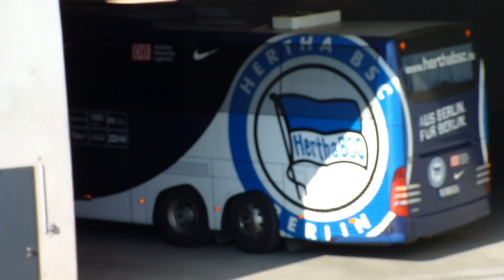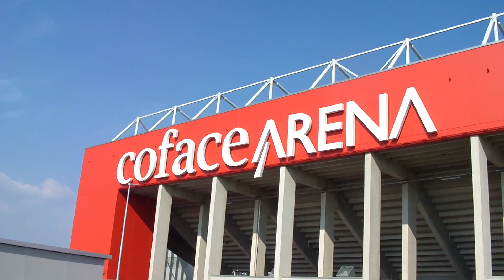Mainz 05 Hertha BSC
Am 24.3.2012 traf der 1. FSV Mainz 05 auf Hertha BSC Berlin zum Punktspiel in der Coface Arena in Mainz. Im Übrigen fand ich die Mainzer ganz gut bis auf die Chancenverwertung. Naja, denke der Rehagel ist ein mit allen Wassern gewaschener Fuchs. Die Stimmung fand ich auch super. Bin diesmal 5 Minuten vor Spielende gegangen aus logistischen Gründen. Bin dann 1 Stunde eher Zuhause und kann die Sportschau noch sehen.